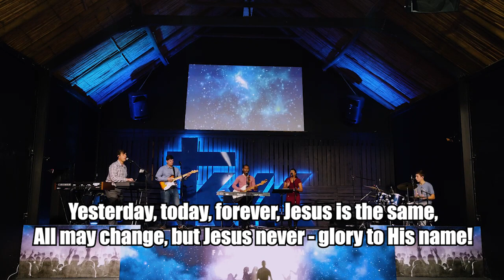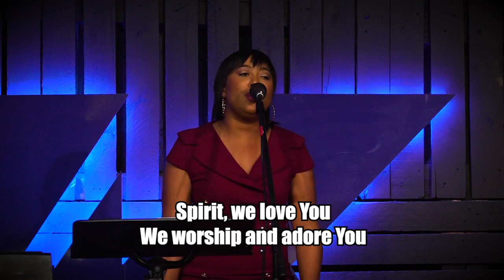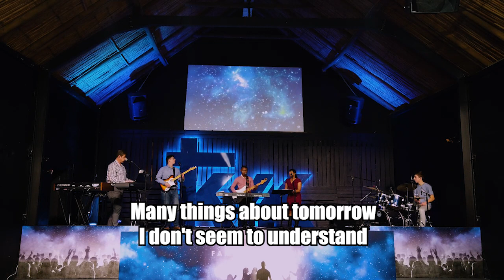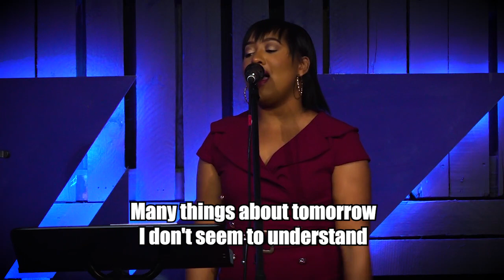Lof en aanbidding ervaring 26 September 2021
Wie sal ons skei van Sy liefde
Soos Tafelberg uitkyk oor Kaapstad
Yesterday, Today and forever Jesus is the same
Glorify Thy Name
I exalt Thee
I know who holds my hand